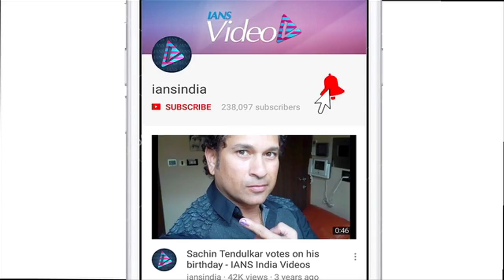Sonu Ke Titu Ki Sweety nears 100 Cr, team enjoy success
'Sonu Ke Titu Ki Sweety' featuring Kartik Aaryan, Nushrat Bharucha and Sunny Nijar has turned out to be a Blockbuster as it continuous to woo the audiences by doing wonders at the box office. Now a success party was organised for the film attended by the team and many other B-Town celebrities.